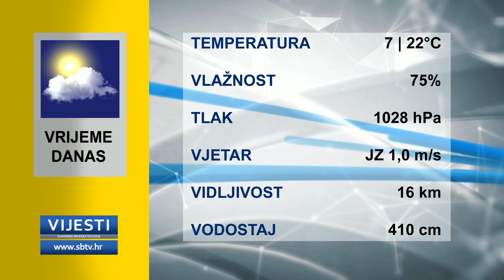SBTV - Vijesti u 12:30h - 06.10.2022.